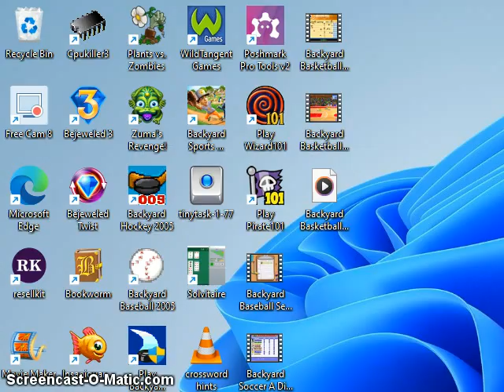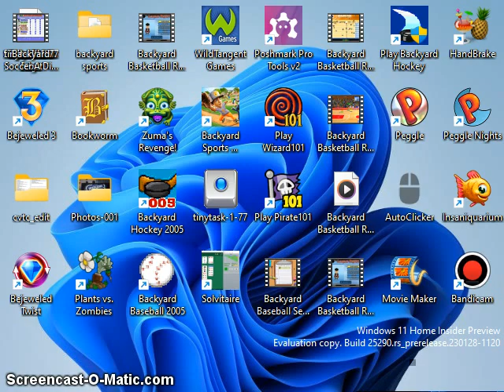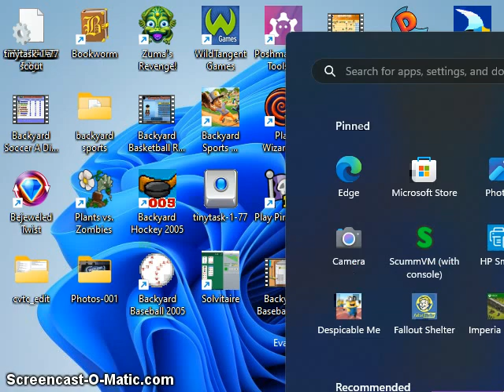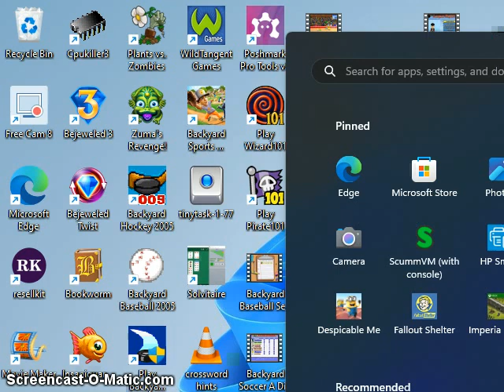DO NOT WATCH VIDEO SAVING FAIL Backyard Basketball Playoff Backyard World Championship Game 2 Part 2